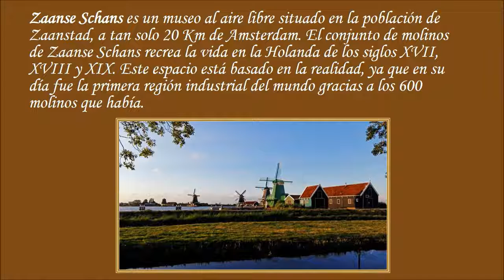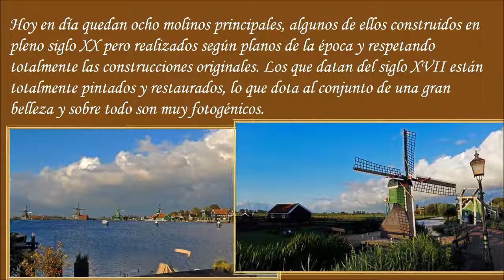Holanda, Molinos de Zaanse Schans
Visita a los molinos típicos de Holanda